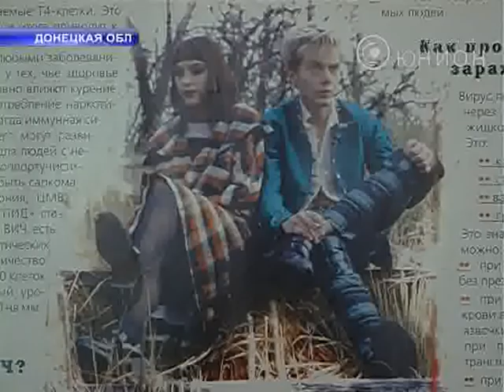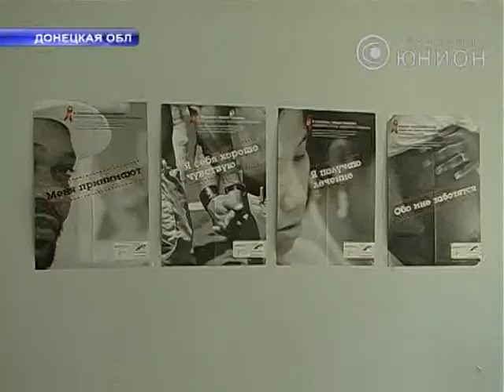Дети и секс